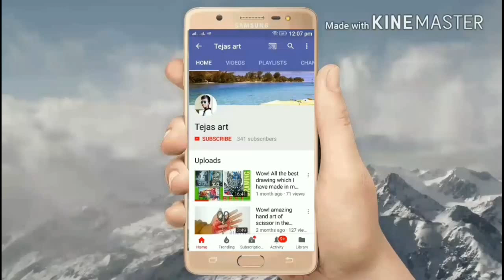How to make mini arrow with firing matchstick with ice cream stick